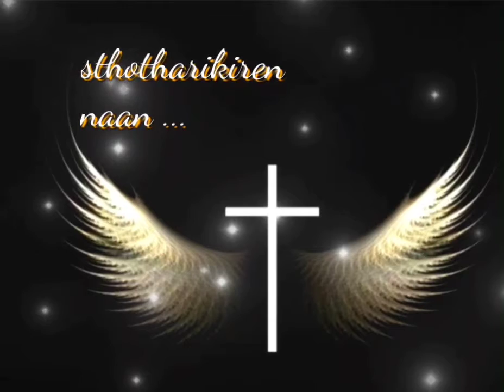sthotharikiren naan song for status